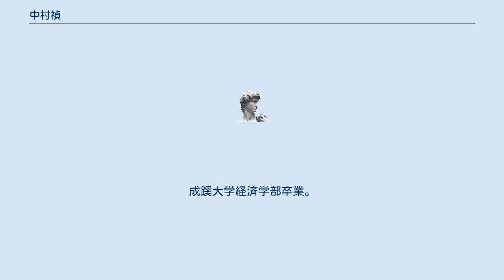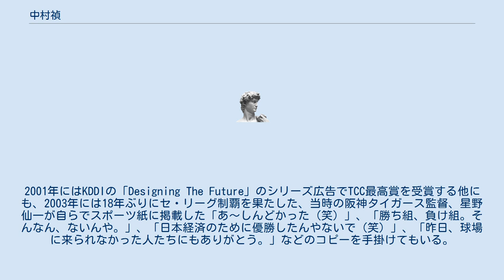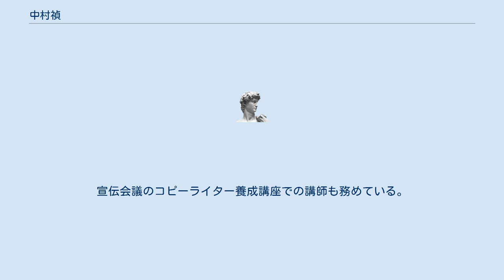中村禎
中村 禎（なかむら ただし、1957年10月3日- ）は、日本のコピーライター。
福岡県出身。
成蹊大学経済学部卒業。
 1980年に外資系広告代理店のJ.W.トンプソンに入社。
営業畑を経験するも、宣伝会議のコピーライター養成講座を受講し、翌1981年にサン・アドへ移籍。
当時サン・アドの中心的存在だった仲畑貴志や葛西薫らのもとで、コピーライターとしての研鑽を積み、1982年にはソニーのEZアラームのコピー「誰も起こしてくれない一人暮らし。悪いのは、誰だ。アッ僕か。」でTCC最高新人賞を受賞する好スタートを切る。
 その後もサン・アドに在籍しながら、リクルート「とらばーゆ」などの広告コピーを担当し、1988年には電通へ移籍。
1993年にはさくら銀行のキャンペーン広告「ニュース」シリーズでTCC部門賞を受賞。
その後もキリンビール「一番搾り」やサントリー「リザーブ」、TOYOTA「SPACIO」、日本信販のコピーやCF企画を担当。
2001年にはKDDIの「Designing The Future」のシリーズ広告でTCC最高賞を受賞する他にも、2003年には18年ぶりにセ・リーグ制覇を果たした、当時の阪神タイガース監督、星野仙一が自らでスポーツ紙に掲載した「あ～しんどかった（笑）」、「勝ち組、負け組。そんなん、ないんや。」、「日本経済のために優勝したんやないで（笑）」、「昨日、球場に来られなかった人たちにもありがとう。」などのコピーを手掛けてもいる。
現在は、電通を退職しフリーランスに。
宣伝会議のコピーライター養成講座での講師も務めている。
 「最も伝わる言葉を選び抜く コピーライターの思考法」（宣伝会議）2017/03/01 他多数。